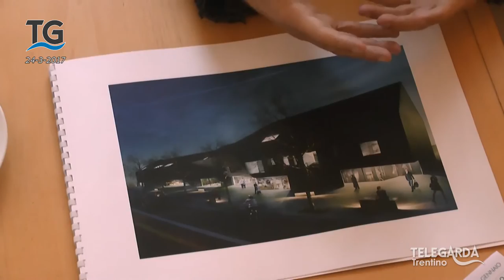Ex Cattoi Hager Riva